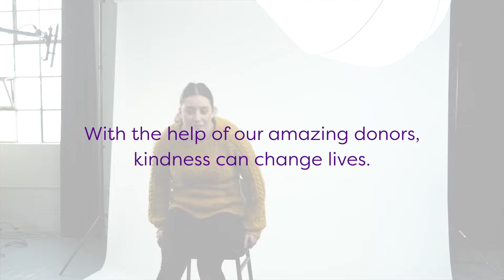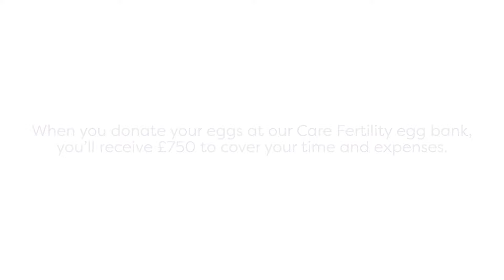Changing lives with Egg Donation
Hear the inspiring stories of incredible egg donors who've helped change lives.

As families patiently wait for the chance to start their own journey, there’s never been a better time to donate your eggs.

Our egg donors not only make a significant impact, but also receive £750 in compensation and even get a free fertility check along the way!

If you're considering becoming an egg donor or simply want to learn more, head to our website to find out more